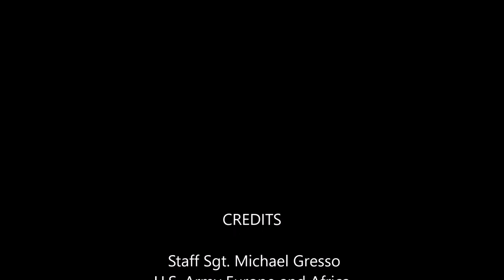British Artillery in Action . M270 Rocket Launcher Live-fire | Exercise Defender Europe 2021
Soldiers from Bravo Battery, 1st Battalion, 77th Field Artillery Regiment, 41st Field Artillery Brigade, kick-off Fires Shock with a live-fire exercise with British Soldiers from 3rd Regiment, Royal Horse Artillery who are supporting NATO Enhanced Forward Presence Battlegroup-Estonia, here May 5, 2021. DEFENDER-Europe 21 is a large-scale U.S. Army-led exercise designed to build readiness and interoperability between U.S., NATO allies, and partner militaries. This year more than 30,000 multinational forces from 26 nations will conduct nearly simultaneous operations across more than 30 training areas in 14 countries from the Baltics to the strategically important Balkans and Black Sea Region

This channel is all about the military. Check out other awesome military videos of this channel.